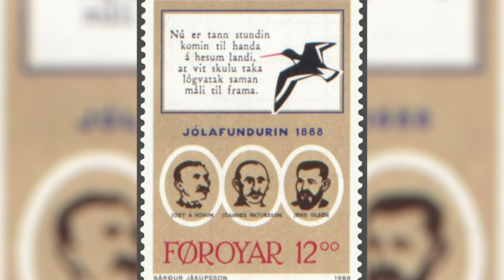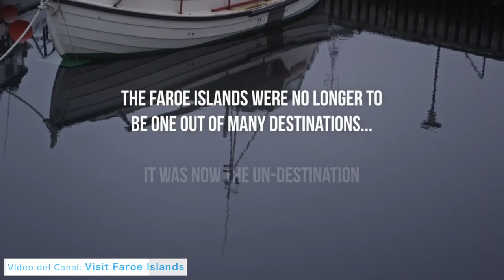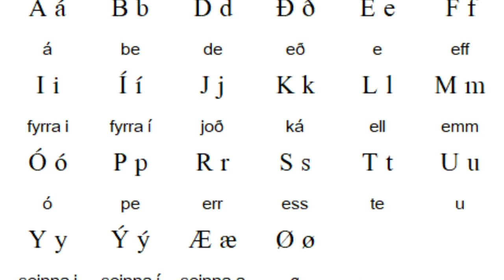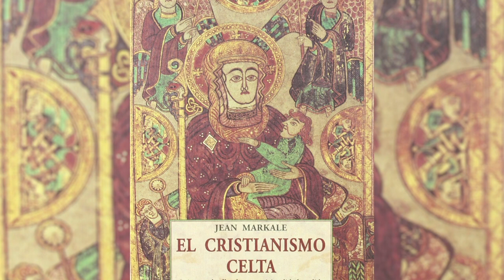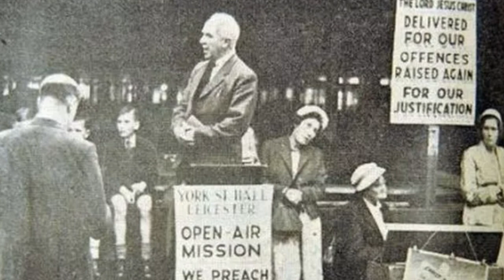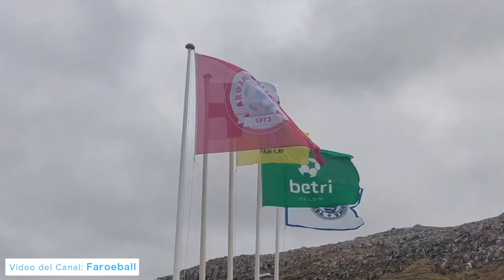Islas Feroe Historia - La Tierra de los Celtas y los Vikingos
Las Islas Feroe es un archipiélago de 18 islas con una superficie menor a los 1500 km2 sin embargo es de esos lugares con una historia arraigada, una cultura antigua ligada a los Celtas y a los Vikingos, una tierra aislada que pertenece al Reino de Dinamarca pero con una identidad absolutamente propia.

Es importante construir una comunidad de la cual aprendamos a partir de los distintos puntos de vista y enfoques históricos, pueden expresarse libremente en los comentarios de la forma que quieran, pero solo les pido que sea sin agresión, incitación a la violencia, denigrando y con respeto, Muchas gracias.

¡¡IMPORTANTE!!
El contenido del canal es realizado únicamente para entretener, no pretende ser exacto, puede haber errores en la información. Por cuestiones de tiempo tomo la información de Wikipedia chequeada con algunas fuentes populares de internet. Si hay algo incorrecto les pido disculpas y pueden marcarlo en los comentarios.